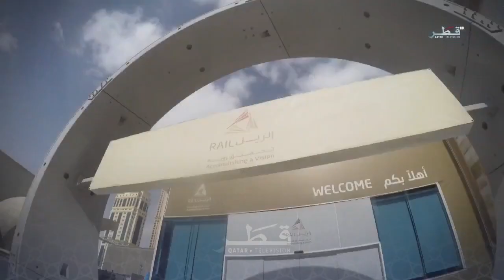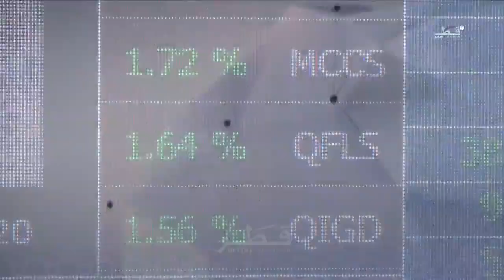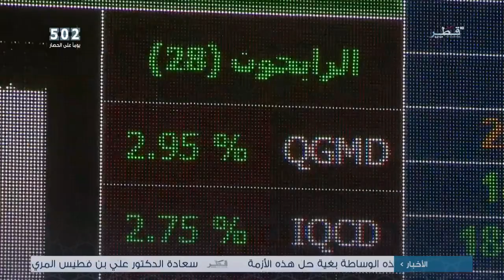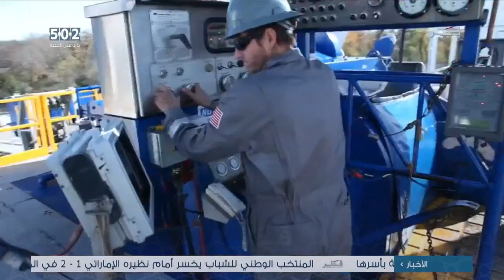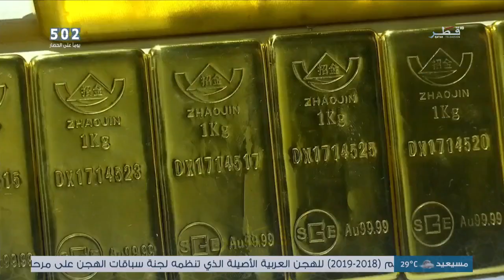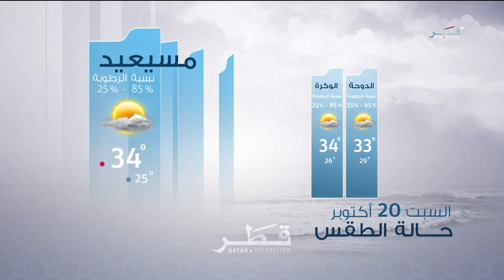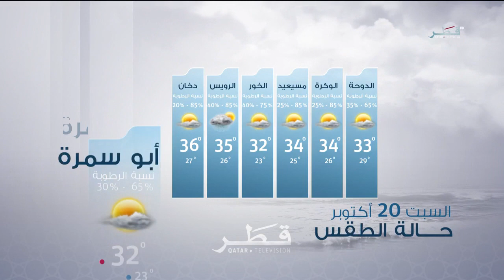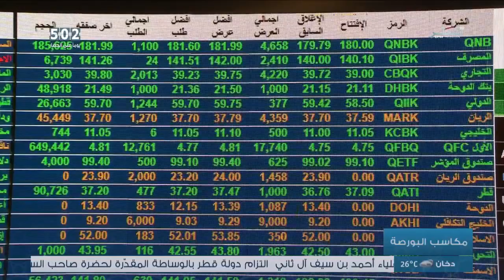نشرة أخبار تلفزيون قطر - الجمعة 19-10-2018